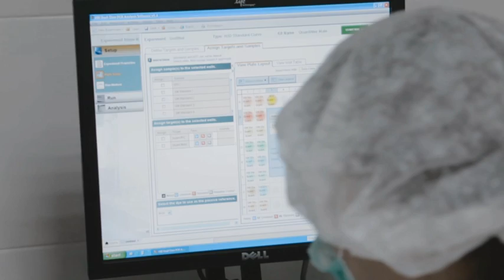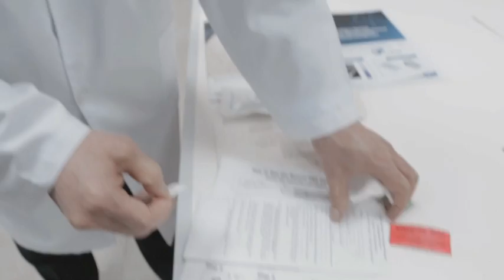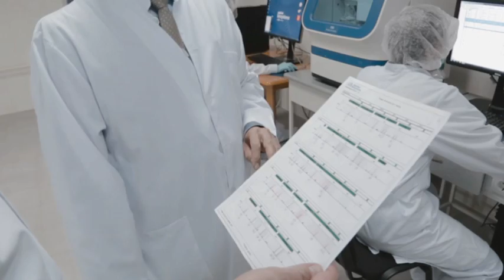Кабинеты. Кайрат Аманкулов